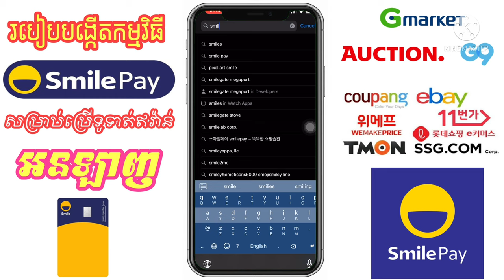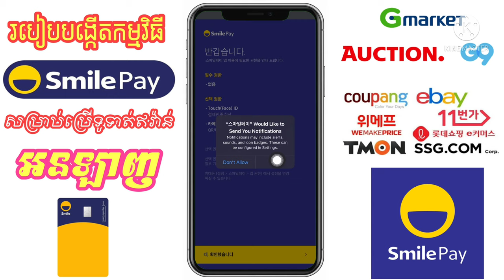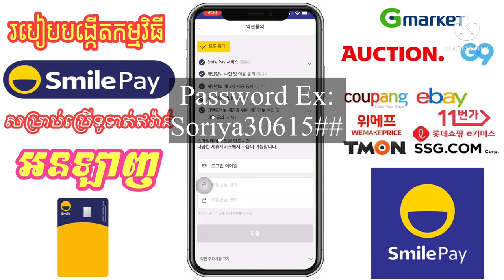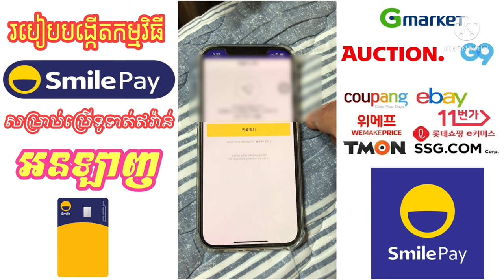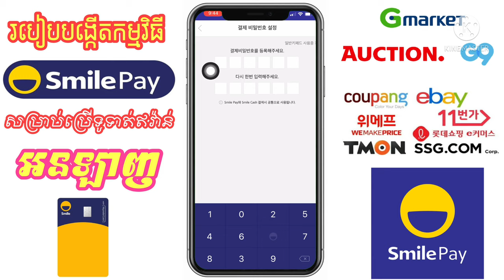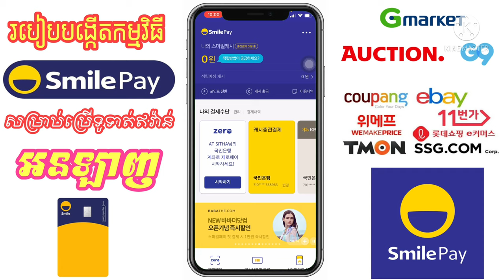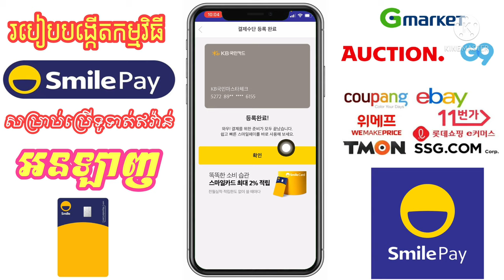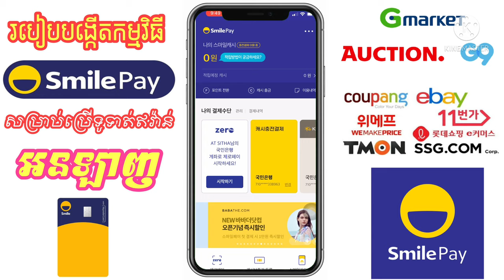스마일 페이 របៀប​បង្កើត​កម្មវិធី​ Smile Pay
នេះ​ជា​របៀប​បង្កើត​កម្មវិធី​Smile​Pay សម្រាប់​យកទៅ​ប្រើប្រាស់​ក្នុង​ការ​ទូទាត់​ប្រាក់​តាម​កម្មវិធី​ផ្សេងៗ​ក្នុង​ប្រទេស​កូរ៉េ​ខាងត្បូង​
​វីដេអូ​នេះ​គ្រាន់​តែ​បង្ហាញ​ពី​របៀប​បង្កើត​smile Payតែ​ប៉ុណ្ណោះ​នៅ​វីដេអូ​ក្រោយ​ខ្ញុំ​នឹង​បង្ហាញ​ពី​របៀប​ប្រេី​ប្រាស់​វា...! ! !

សូម​អគុណ​ដល់​បងប្អូន​ទាំង​អស់​គ្នា​ដែលបាន​មេីល​វីដេអូ​នេះ​ កុំ​ភ្លេច​ជួយ​ចែករំលែក​ដល់​មិត្ត​ភ័ក្តិ​ដទៃទៀត​ផង​

💕OPPA ST 💕

សូម​អគុណ​🙏